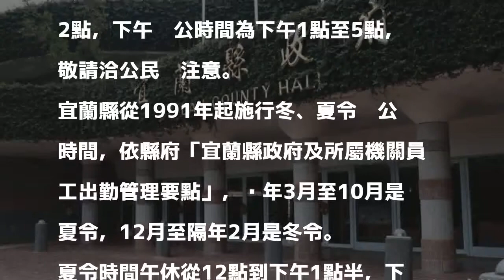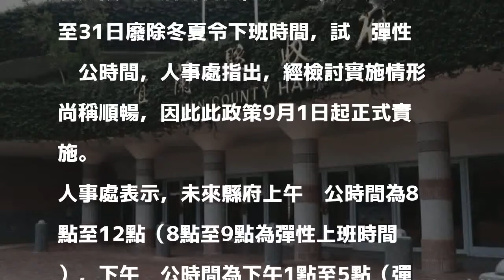宜縣彈性辦公時間 9月起正式實施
［記者林敬倫／宜蘭報導］宜蘭縣彈性辦公時間6月試辦之後，預計9月1日正式實施，縣府人事指出，未來縣府冬夏令辦公時間將廢除，上午辦公時間為8點至12點，下午辦公時間為下午1點至5點，敬請洽公民眾注意。

發表評論評論如下。